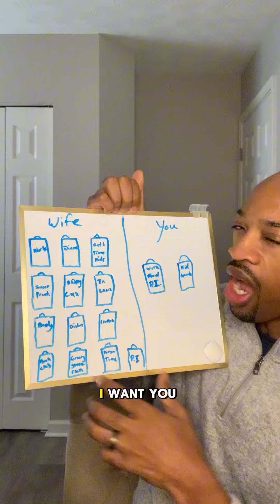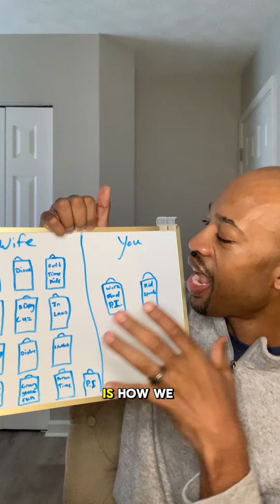Marriage Advice for Men | Why Are Marriages Sexless?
Delve into the complexities of physical intimacy in marriage with Damien as he addresses common challenges and answer the question why are marriages sexless? Have you ever wondered how important is intimacy in a marriage? In this insightful video, Damien provides a valuable solution and prompts men to ask a crucial question, laying the foundation for increased intimacy with their wives. Don't miss out on this transformative advice. Strengthen the connection with your spouse by unlocking the key to a more fulfilling and intimate marriage.

Marriage advice for men
Husband tips
Relationship advice for husbands
Building a strong marriage
Communication in marriage
Sexless marriage
Intimacy in marriage
Marriage tips for men
Supporting your wife
Balancing work and marriage
Emotional connection in marriage
Nurturing a healthy relationship
Understanding your spouse
Building trust in marriage
Resolving conflicts in marriage
Marriage growth tips
Strengthening your marriage
Marriage success strategies
Being a better husband
Marriage and self-improvement
Maintaining romance in marriage